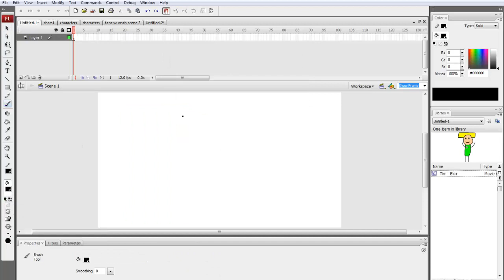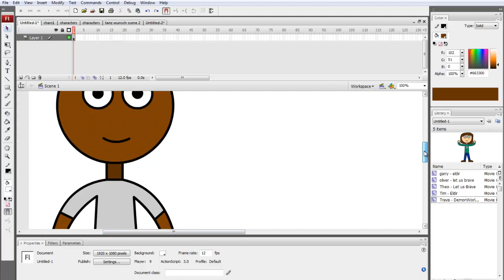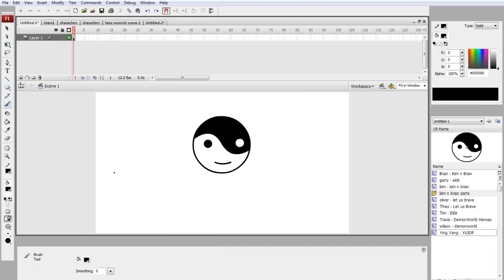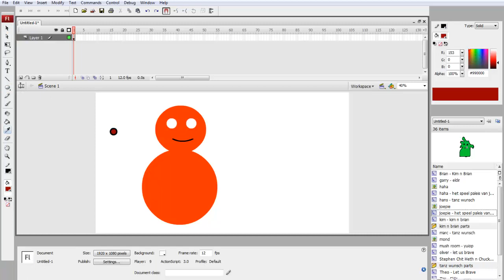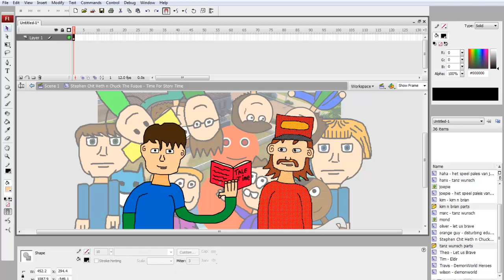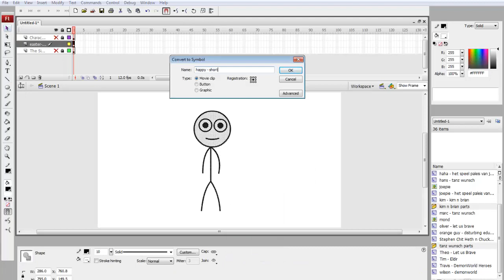Media Zapper Banner 2018 SPEED ART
Media Zapper 2018 is near... there came alot of new shows lately... and thus it's time for a new banner

Tracklist:
0:04 AESTS - FIGHT (12DAMDO REMIX)
1:04 12DAMDO - DISCO REMIX 4 PARTIES
may be coming soon
2:54 12DAMDO - Tanz Wunsch Party Volume 1
4:09 12DAMDO - Homage to The Sims 3